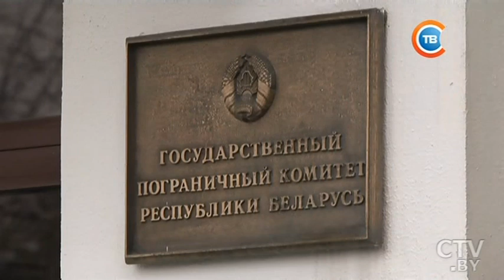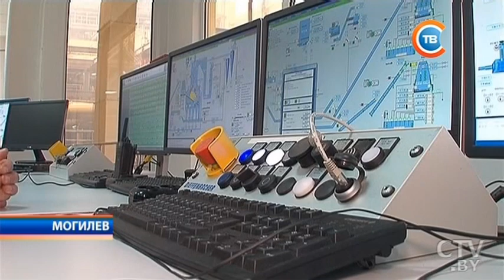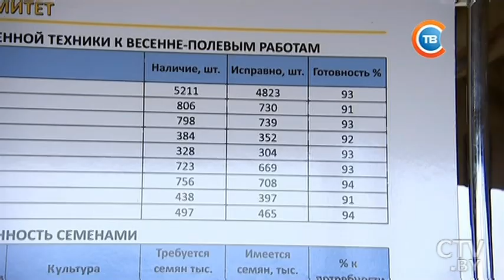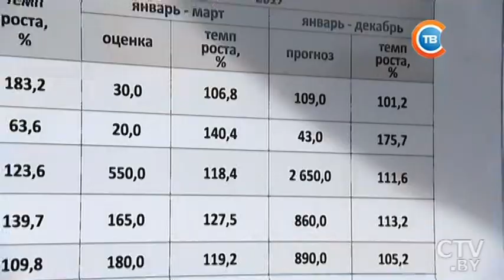Александр Лукашенко посетил предприятие «Кроноспан ОСБ»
Александр Лукашенко – на предприятии «Кроноспан ОСБ»: вот пример тому, как осваиваются иностранные инвестиции